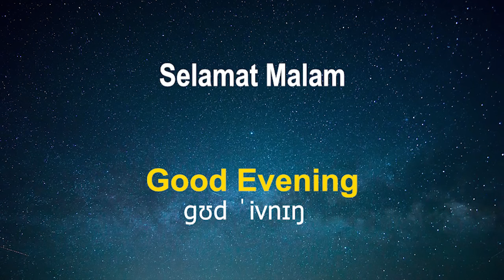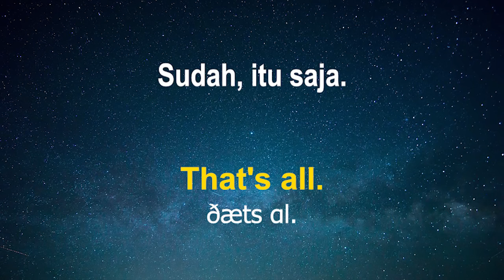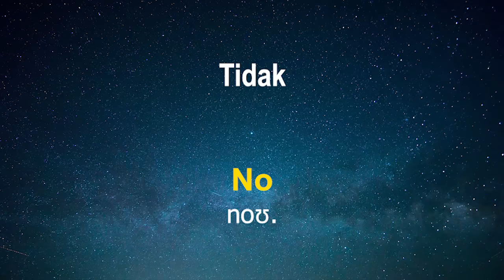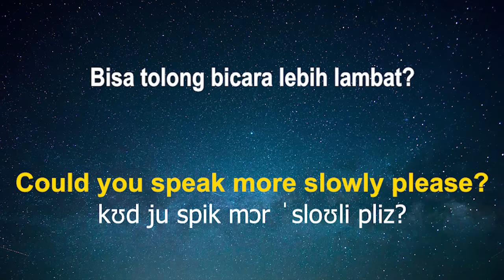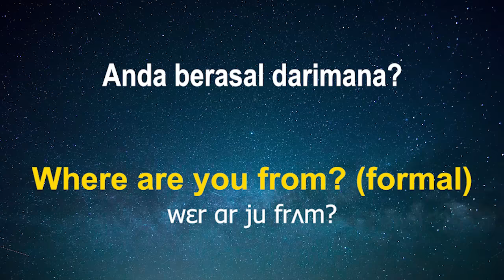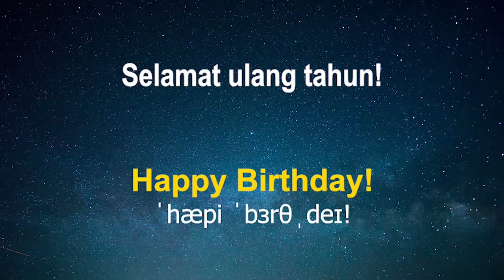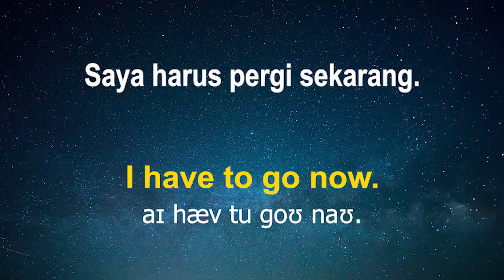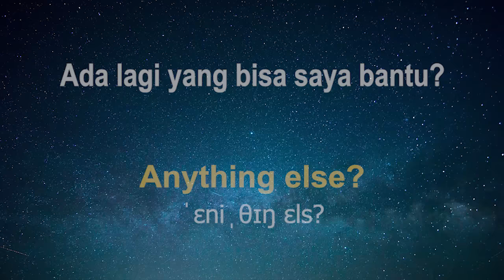Belajar Bahasa Inggris ketika kamu tidur ||| Frasa dan Kata Bahasa Inggris Paling Penting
Bagaimana cara belajar bahasa Inggris? Belajar bahasa Inggris ketika kamu tidur. Video ini menampilkan kata-kata dan frasa bahasa Inggris dasar yang paling penting dan mengajarkan tata bahasa secara otomatis. Ini sangat berguna untuk siswa pemula dalam mempelajari bahasa ini. Dan itu akan membantu kamu meningkatkan kemampuan berbicara dan mendengar mu.

Untuk menggunakan cukup memutar video sebelum tidur ...

Inilah Beberapa Bahasa lain yang Dapat Kamu Pelajari!

                 A2yJQLiWI&list=PLkry8pUG1m4tJ1tbY-
                4HO1azkfTAaQT8u

Tujuannya adalah berada dalam kondisi yang rileks dan tenang. Gunakan headphone jika perlu. Waktu terbaik adalah tepat sebelum Kamu tidur. Caranya: dengarkan ini sesering mungkin sampai kata-kata dan frasa itu alami bagi Kamu. Kamu akan memahami mereka dengan sangat baik jika Kamu sering mendengarkannya.

Frasa dan kata-kata ini digunakan dalam kehidupan sehari-hari.

Namaku eko. Selamat belajar.

Beri tahu saya jika Kamu ingin mempelajari sesuatu yang spesifik. :)